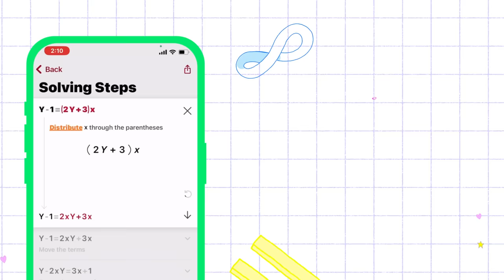Animated Steps V2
Drumroll, please 🥁 Animated Steps is live in your app, and at 👏 no 👏 charge 👏 (you’re welcome 💅)